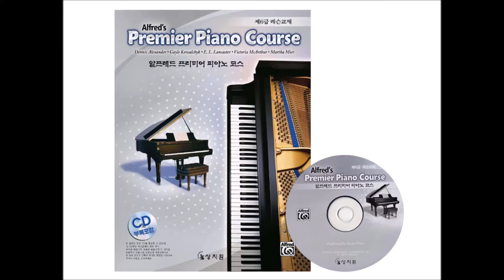알프레드 프리미어 피아노코스 제6급 레슨 Track 01